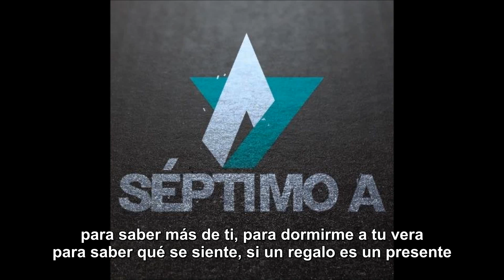Séptimo A - llegaste